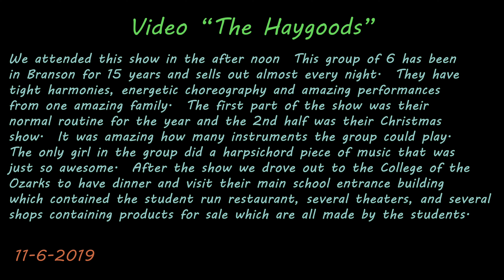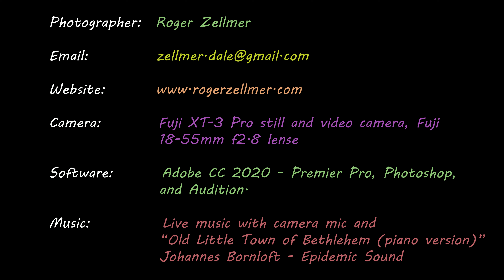Haygoods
Concert in Branson, Missouri.  A very talented energetic group who have been a top draw for at least 15 years.  We enjoyed their fast moving entertainment a lot on Nov 6, 2019.